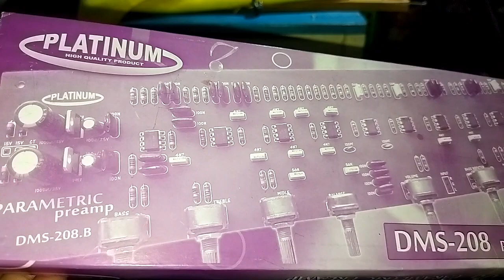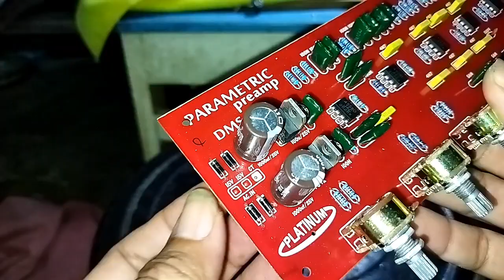Parametrik Tone Control Platinum DMS - 208 Kecewa..MAAF ADA AUDIO YG DIBISUKAN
Selamat Datang di Channel WML Warung Mbak Linda

Like jika suka
Dislike jika tidak suka ok

TONTON TERUS VIDEONYA JANGAN DISKIP SKIP YA...

audio power ampli maupun tone control ataupun kit subwoofer
atau driver stereo maupun mono

Insya Alloh saya akan berikan reviewnya di channel ini

untuk itu silakan tonton terus video video
dari channel ini

power ampli amplifier tone control subwoofer kit driver
mono stereo audio digital echo parametrik tone control
audio distributor audio prosesor speaker aktif speaker pasif
tone control pasif subwoofer aktif horeg dj karaoke musik mp3 bluetooth
mp5 kabel awg jack speakon box rca kabel skerm kabel rca
soket mic micropone saklar trafo 1 ampere psu simetris tegangan
single tegangan ct trafo non ct trafo ct bias tegangan primer
tegangan sekunder korslet ac dc